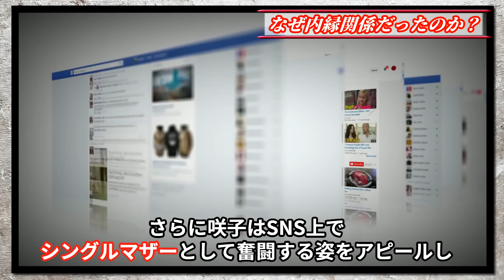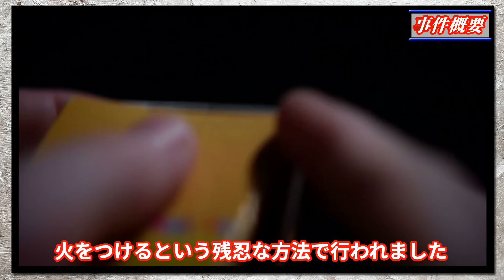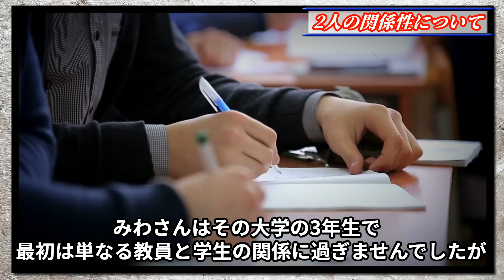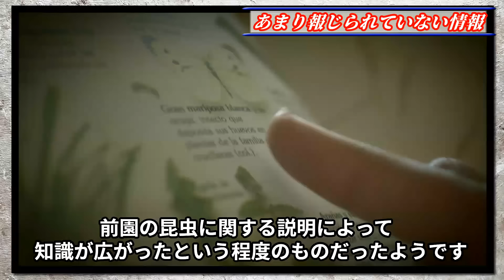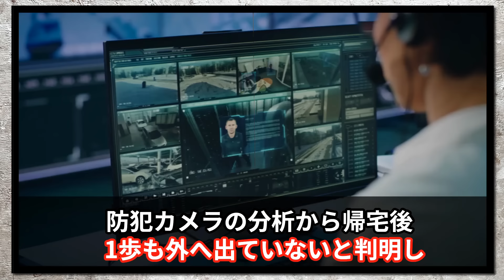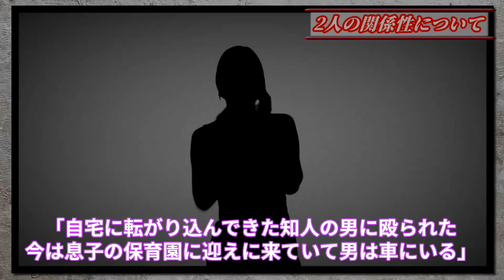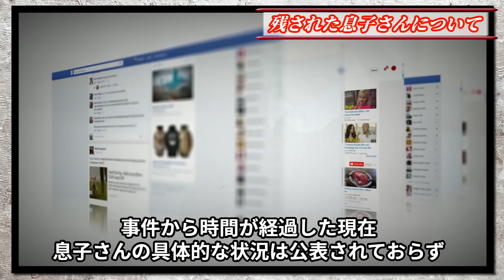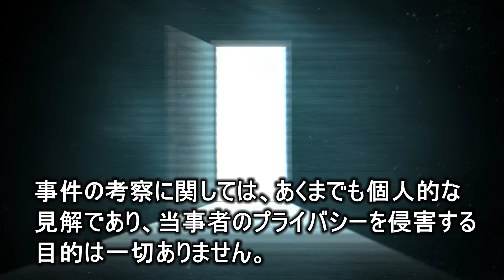【総集編】警察官も言葉を失った衝撃の現場！7つの凶悪事件の闇【教育・防犯啓発】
【総集編】
誰もが送る平穏な日常の中に、想像もつかない恐怖が潜んでいます…
なぜ平穏な日常が一瞬にして崩壊したのか。
警察も直視できない惨状、そして残された家族の深い悲しみ。
今回の総集編では7つの凶悪事件の真相に迫り、私たちの身近に潜む闇の正体を明らかにします。

動画に表示される人物の写真は、出典が明記されていない場合、
それはAIが生成したもの、または素材モデルであり、事件の詳細とは何の関連性もありません

00:00【青森・十和田市内縁夫事件】
18:41【高知県ガソリン事件】
35:47【赤とんぼ准教授不倫事件】
54:55【熊谷27歳女性事件】
01:09:11【江東マンション神隠し事件】
01:22:24【姫路市白浜町 田口朱音さん事件】
01:41:34【大阪西成准看護師事件】

掲載物において問題がある場合は権利者本人様より直接申告をお願い致します。
確認後、適切な対応をさせていただきます。
ただし、虚偽の報告を行い配信活動に支障を及ぼす目的があると判断された場合、弁護士を通じて法的手段を取ることを考えます。

事件の内容・雰囲気をわかりやすく伝えるために使用しているフリー素材は、繰り返し使われることがありますが、
動画の内容は同一のものではなく、再利用しているわけではありません。

使用画像元
画像【Pixabay】
画像【PAKUTASO】

使用音源
DOVA-SYNDROME